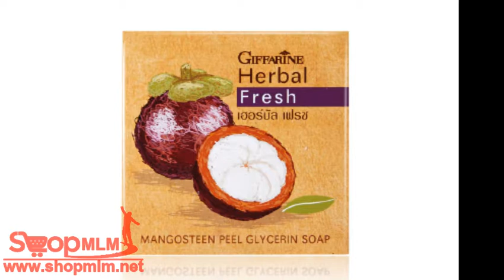เฮอร์บัล เฟรช สบู่กลีเซอรีน ผสมเปลือกมังคุด79